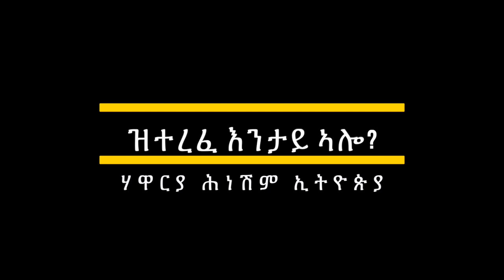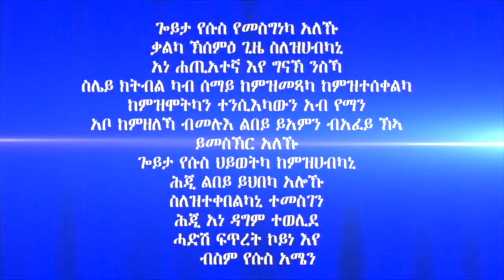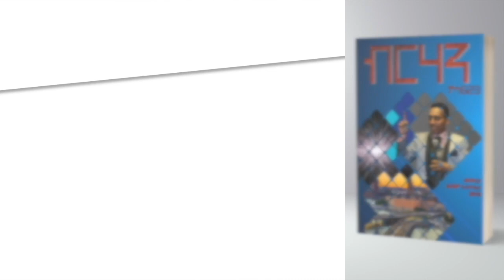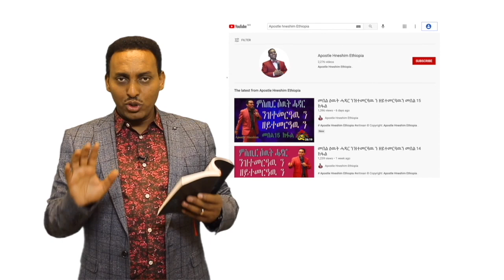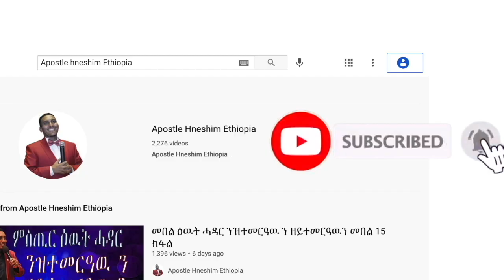"ዝተረፈ እንታይ ኣሎ?" ሃዋርያ ሕነሽም ኢትዮጵያ